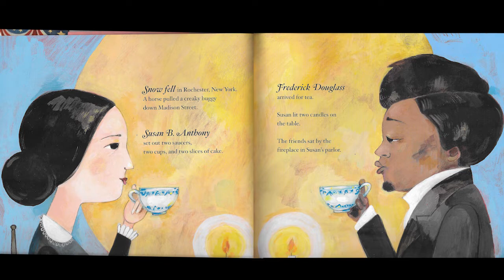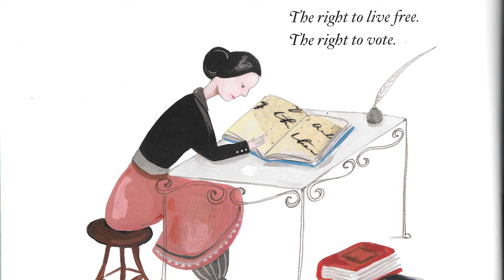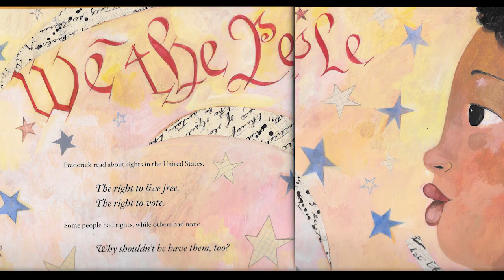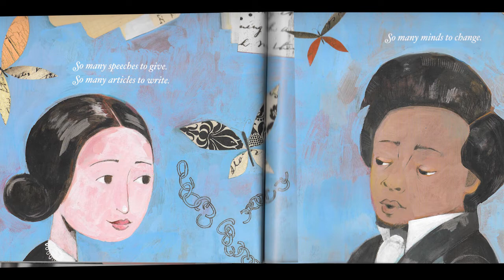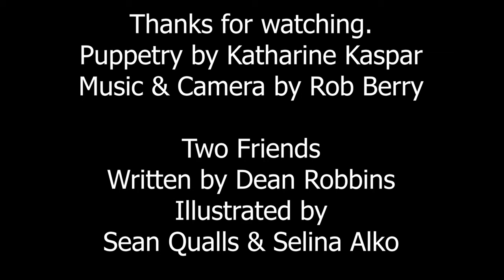Storytime with Eliza Jumel - Two Friends: Susan B. Anthony and Frederick Douglass by Dean Robbins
Eliza Jumel, a puppet, reads the book Two Friends: Susan B. Anthony and Frederick Douglass by Dean Robbins, with illustrations by Sean Qualls and Selina Alko at the Morris-Jumel Mansion.

See the "Let's Have Tea" statue which inspired the author to write this book: